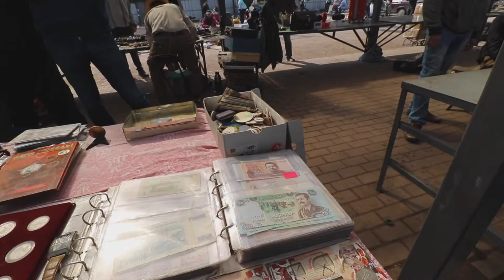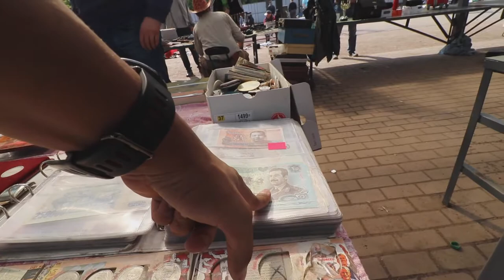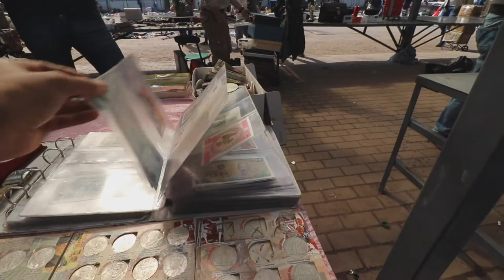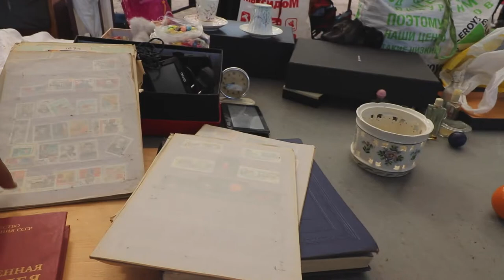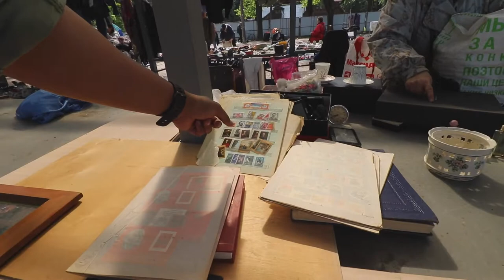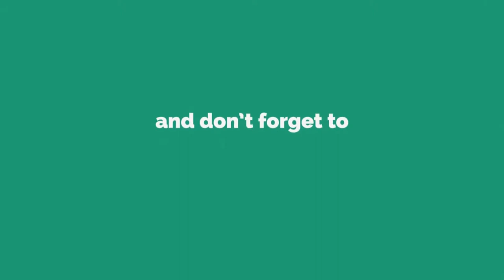Indian In Russia: I did not expect to find this in Russia [Part 2]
An Indian crusader raids a local Flea market in Russia in search of some Soviet Gold. His search ends with secret findings, smile and hidden soviet treasures. Join me on this journey, as I find valuable treasures en-route Moscow .